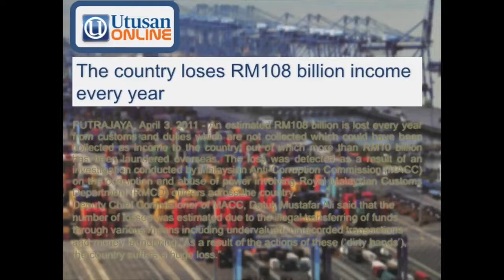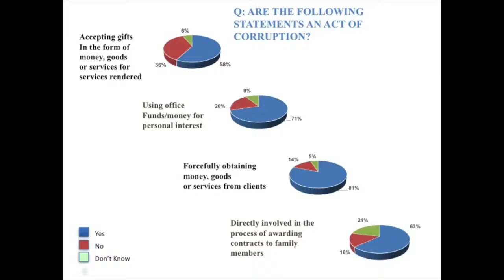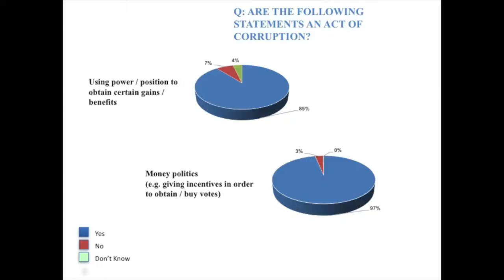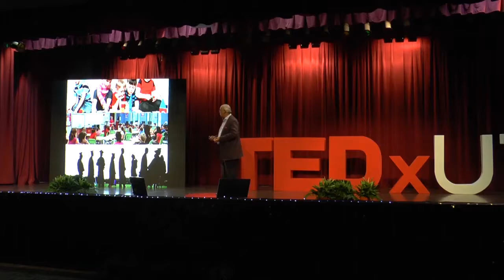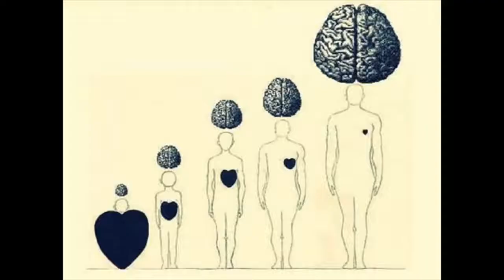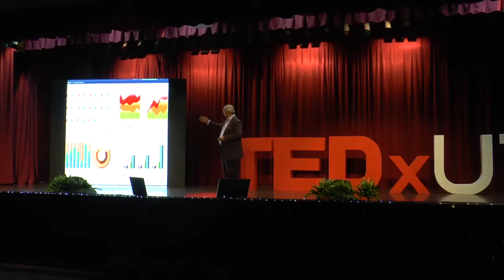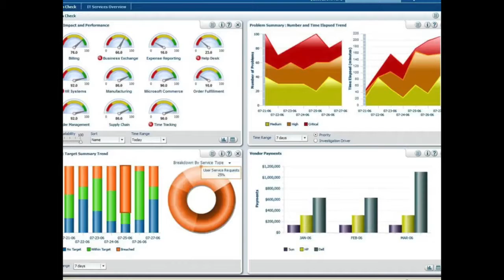You cannot fight corruption with only talk | Datuk Dr. Anis Yusal Yusoff | TEDxUTP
Credit to TEDxUTP